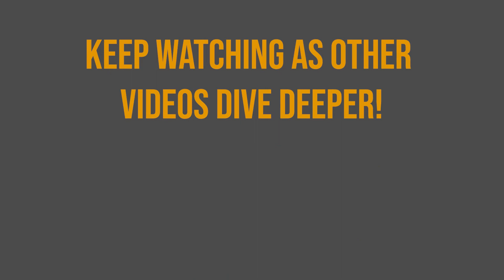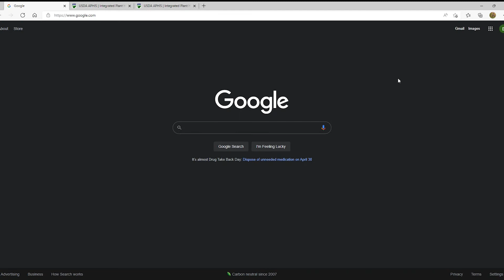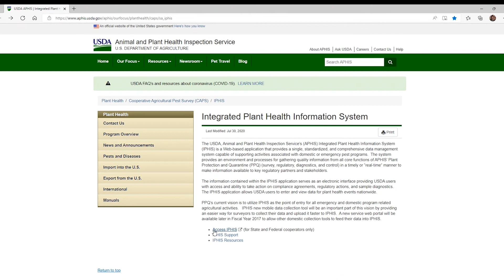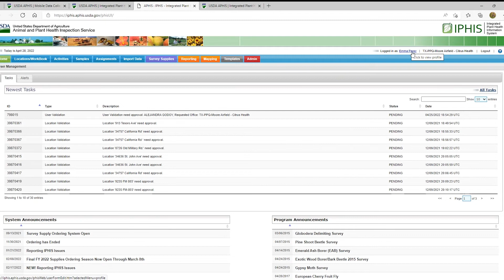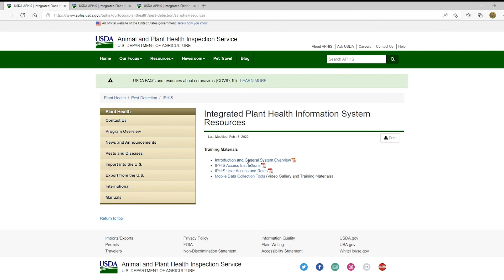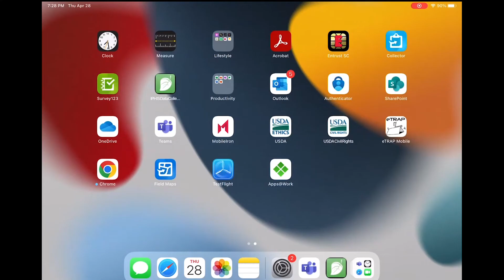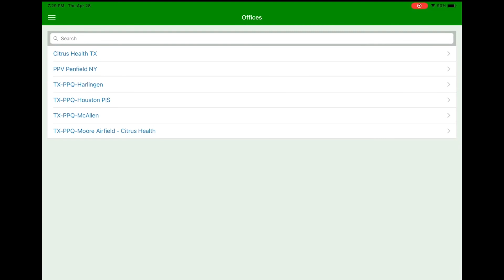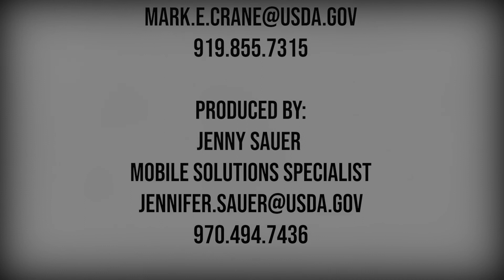IPHIS IDC: Overview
IPHIS Data Collector (IDC), the IPHIS mobile application, is given an overview for users just getting started.

Helpful links:
eAuthentication (Manage Account)

Final Quiz:
Each module has a few questions.  You may wish to have the quiz open to the side to work on while watching the videos.

Full Video Series List:
Video  1  Overview
Video  2  Access
Video  3  Install
Video  4  Sign In
Video  5  Application Structure
Video  6  Data Organization
Video  7  Field Data Collection: Location
Video  8  Field Data Collection: Site
Video  9  Field Data Collection: Activity
Video  10 Field Data Collection: Sample
Video  11 QA/QC and Editing IDC
Video  12 Workbook Upload
Video  13 Getting Help & Troubleshooting
Video  14 Optional Features
Video  15 Conclusion & Quiz